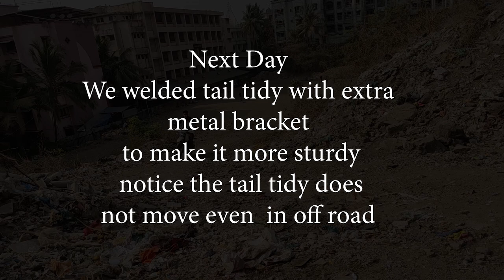हिंदी Tail-tidy installation in less than Rs.500 2021 Xpulse 200 #30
if you live near kalyan and want to get this tail-tidy installed

so we got a friend's xpulse 200 he bought a universal tailtidy for his xpulse and asked us to install it
fitting was not perfect and we had to alter some parts
we also added extra metal brackets to make it more rigid
end result was beautifull